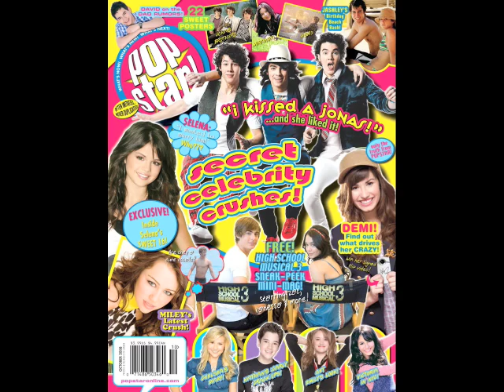Inside HSM3's Kaycee Stroh's trailer!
Get an exclusive tour inside Kaycee Stroh's trailer on the set of HSM3! We love her! and popstaronline.com for more info!